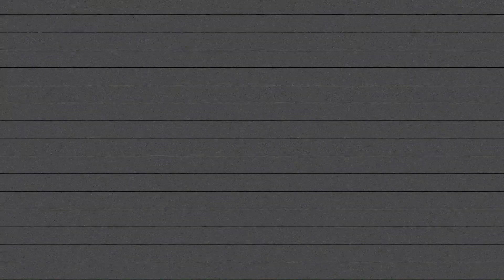HERREMENTARI – HOMICIDAL SELF LOATH [OFFICIAL VISUALISER]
NEW SINGLE "HOMICIDAL SELF LOATH" FROM THE SPLIT EP WITH INSUMISIÓN, AVAILABLE ON BANDCAMP (FREE DIGITAL DOWNLOAD AND LIMITED TO 50 EX. COMPACT DISC)!

VASCONIA BLACKENED SLAMMING BEATDOWN!

CONSIDER SHARING, LIKING AND COMMENTING IF YOU WANT TO HELP THE BANDS!

Support from fans is really important and helps us produce more music and improve its quality over time.

Crossover between Beatdown Hardcore, Slam Death Metal, Deathcore and Black Metal, FOR FANS OF: No Zodiac, Never Prey, Suffokate, Waking The Cadaver, Acranius, The Last Ten Seconds of Life

YOU CAN STILL GET OUR DEBUT EP (digital & physical) ON BANDCAMP

STAY UPDATED BY FOLLOWING HERREMENTARI

Credits:
All vocals performed and mixed by A.V
All instruments performed by Zachu from Carnage Within
All instruments mixed by Jenny from Carnage Within
Mastering by Marcelo Niño Garzón
Logo by @qantassorus (on IG)
Artwork by A.V
Visualiser by A.V